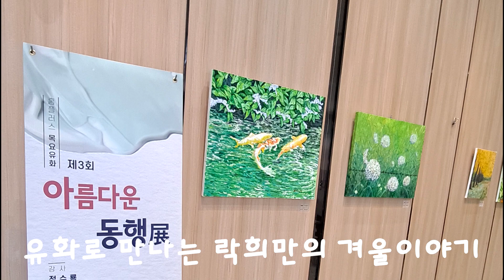아름다운동행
락희만홀 전시영상(그리메회원 2023.02)